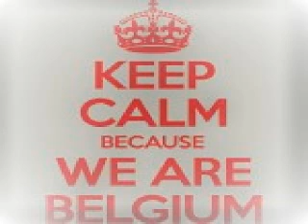DKA, Jon Mosto vs Jody Barr Xrul's mashup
DKA, Jon Mosto - Stratosphere
Vs
Jody Barr - Kazakh Plains
Xrul's Mashup